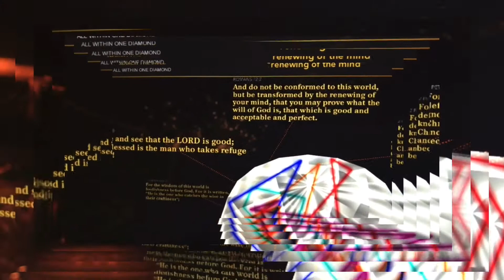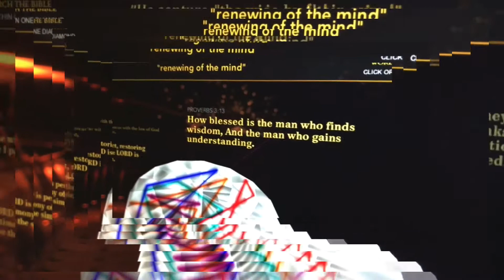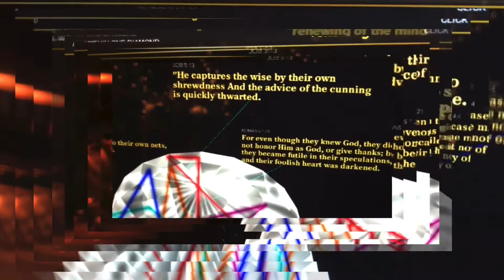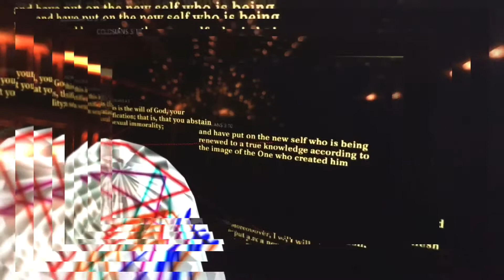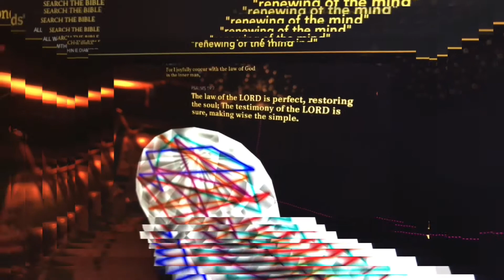“..be transformed by the renewing of your mind..”